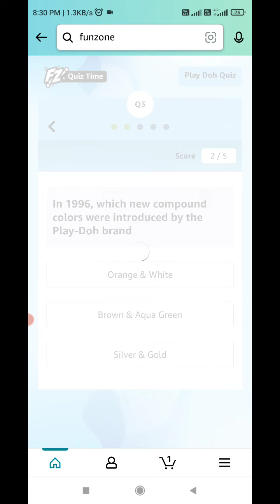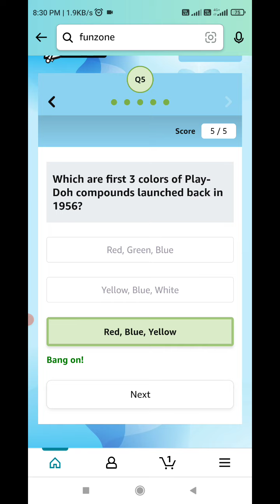Amazon Play DOH Quiz Answers Today| 19 October 2021